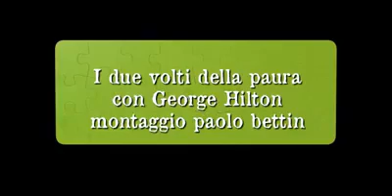i due volti della paura clip video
I due volti della paura (Coartada en disco rojo) è un film del 1972, diretto da Tulio Demicheli.